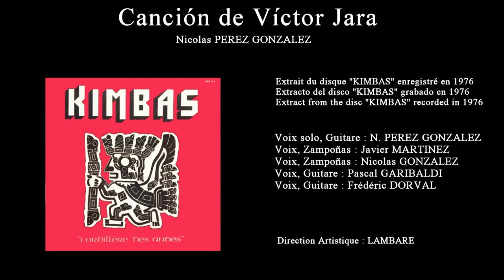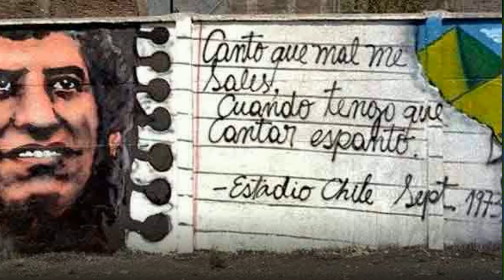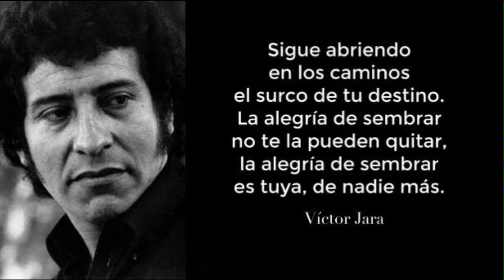CANCIÓN DE VÍCTOR JARA (Chili)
Comme promis, un autre titre tiré de l'album "Kimbas". Cette chanson, composée spécialement pour ce disque par Nicolás Pérez González, est dédiée au poète et compositeur chilien Victor Jara.

Como prometí, otra pista del álbum "Kimbas". Esta canción, compuesta especialmente para este disco por Nicolás Pérez González, está dedicada al poeta y compositor chileno Víctor Jara.

As promised, another track from the album "Kimbas". This song, composed especially for this album by Nicolás Pérez González, is dedicated to the Chilean poet and composer Víctor Jara.